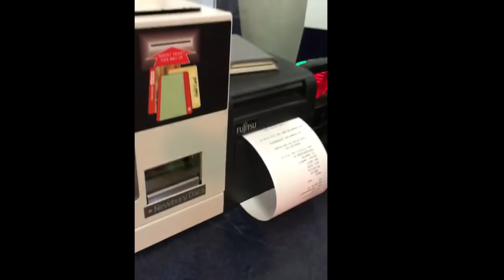Felix & Bolt V Percy & Helix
Another silly film about 2 great cats living in Huddersfield Station